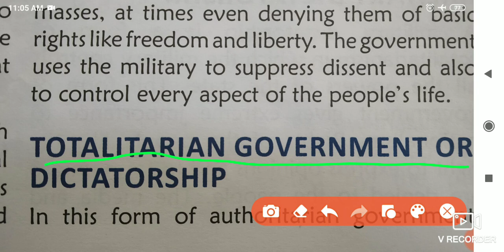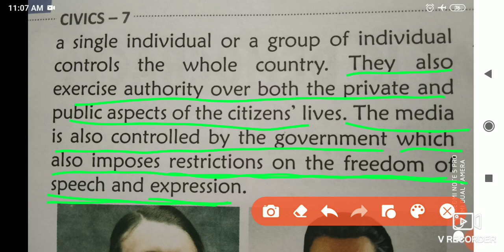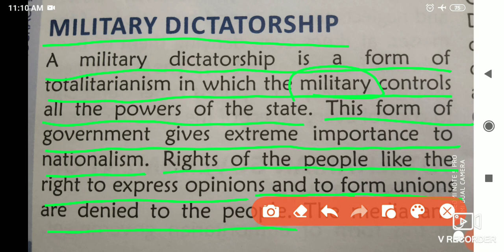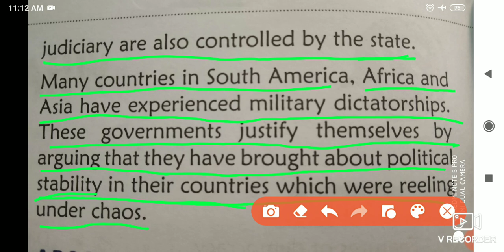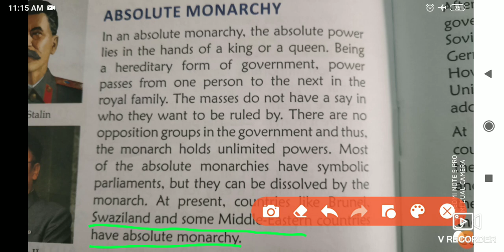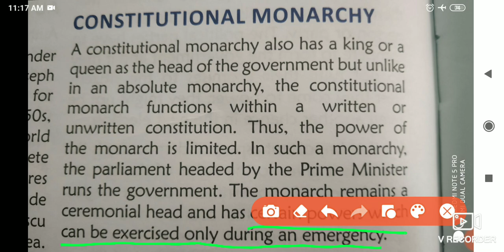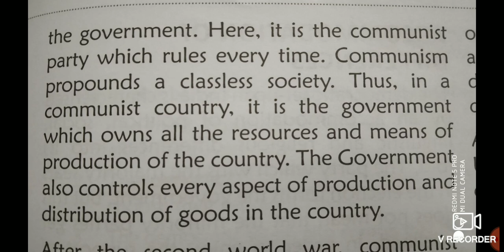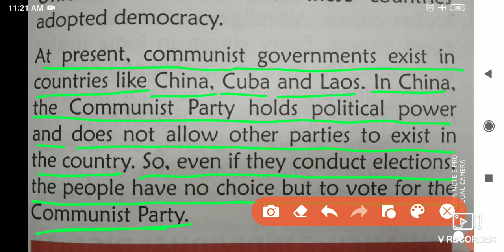SOCIAL SCIENCE {CIVICS} CLASS-7TH C-27 WHAT IS DEMOCRACY P-2